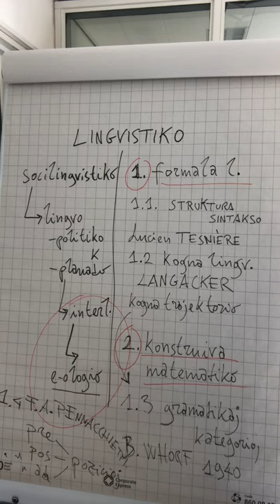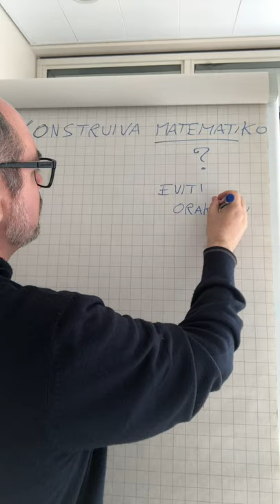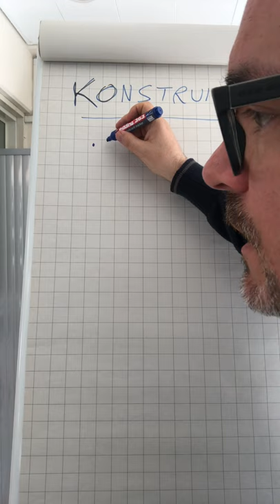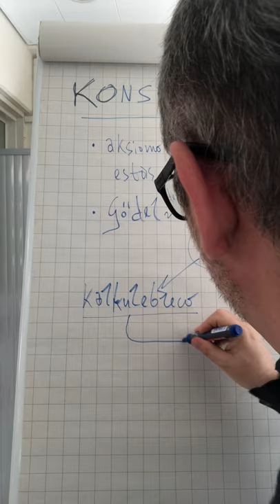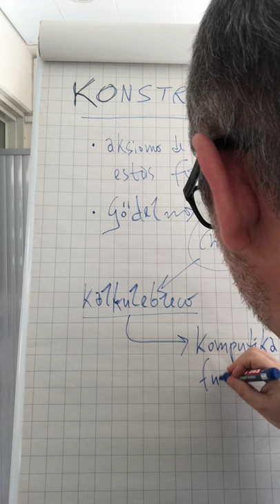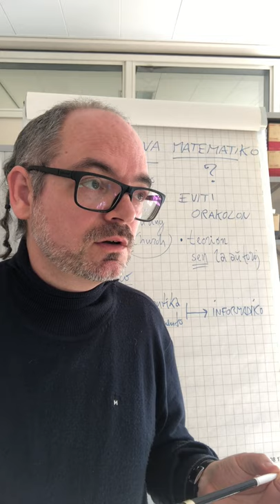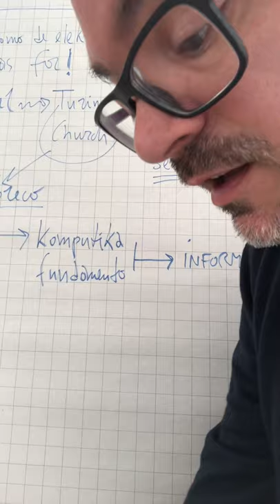Epizodo 35 de kronvirustempevivi e-isto en Amsterdamo